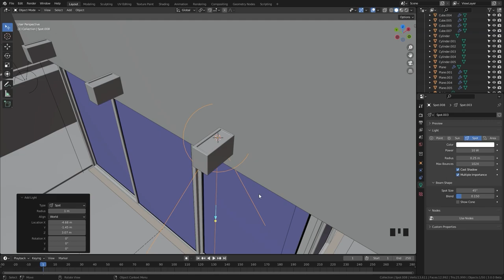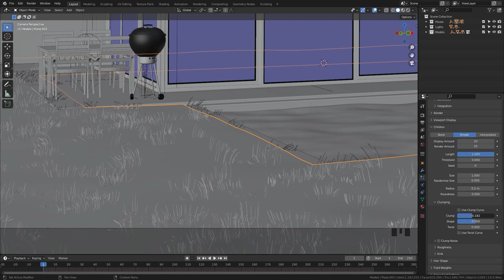Create & Design a Modern 3D House in Blender | Course Trailer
Hi everyone! I just wanted to let you all know that my course on creating a modern 3D house in Blender is now fully updated to 3.0! There have been a lot of changes and things added to the course. Be sure to watch the introduction video to see everything the course has to offer!

PC Specs
i7-9700k 3.60Ghz
Geforce RTX 2060
16GB DDR4
1Tb SSD 1Tb Hard Drive

Blender Tutorial Course Online Modern House 3D Learn Create Design Modern Archviz Architecture Realism 3.0 Update